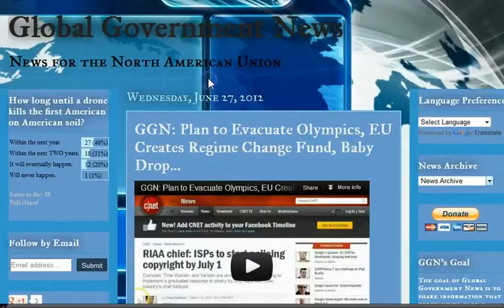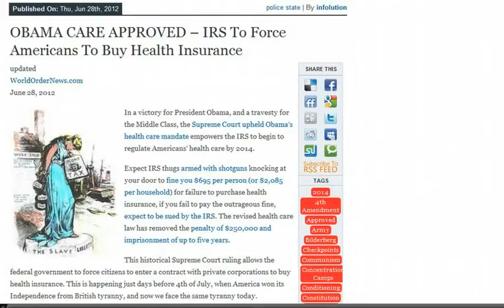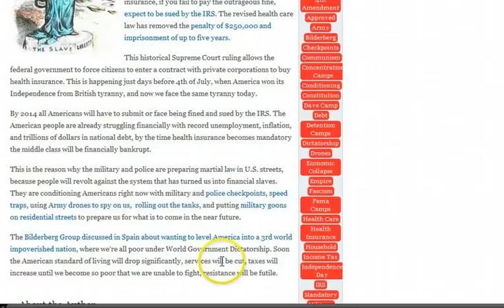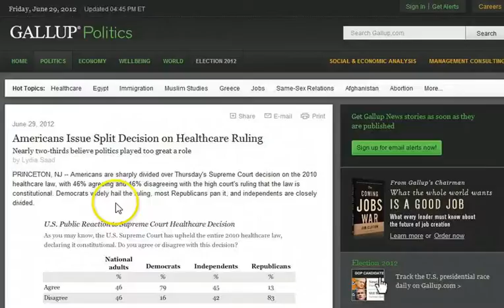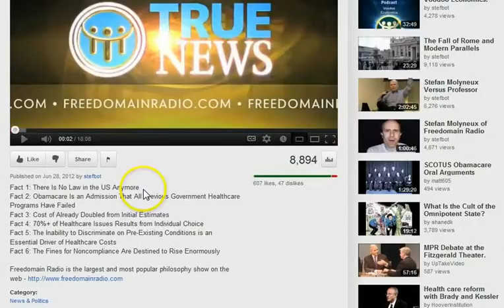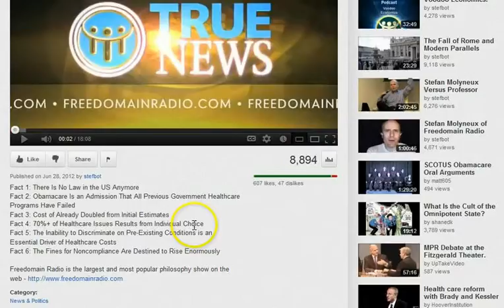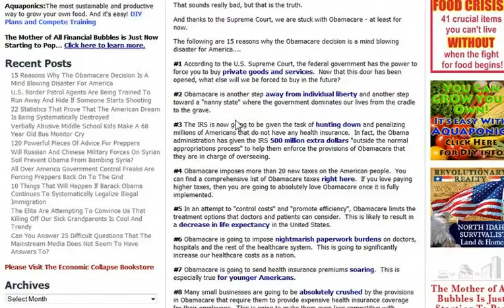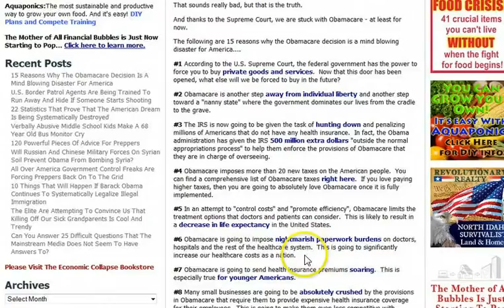IRS Payment Plan Saline County NE